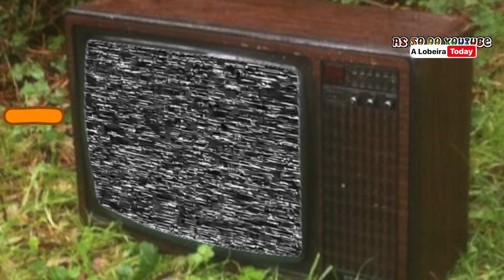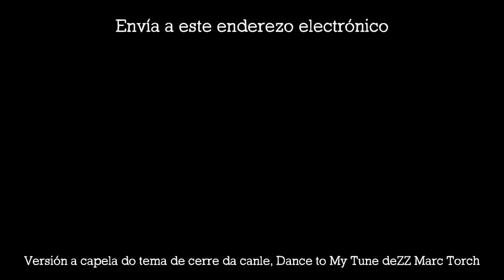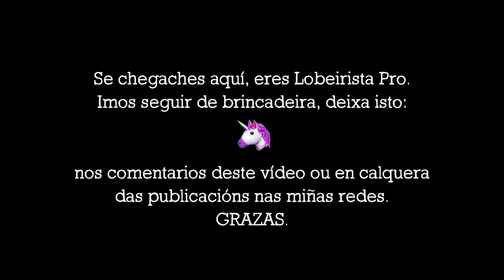DECEMBRO 2020 (31/12/20) - As 50 canles en GALEGO máis populares en activo do YouTube (816) | ALt21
Actualización a día 31 de decembro de 2020 da listaxe d'as 50 do YouTube.

Para entrar nela as canles:
      1. Deben ter polo menos 1 video publicado dentro dos últimos seis meses (neste caso ter un vídeo posterior ao 1º de xullo de 2019) e que o contido da canle sexa maioritariamente orixinal.
      2. Deben apostar polo Galego como motor comunicativo principal, tanto na oral coma na escrita.
      3. Deben superar á ultima canle da lista en número de subscriptorxs, é dicir o número de corte, que desta volta sitúase nas 203 subscricións.

Mais estas normas están a ser revisadas e actualizadas para este comezo de ano, polo que todo cambiará na video analise do primeiro mes do ano.